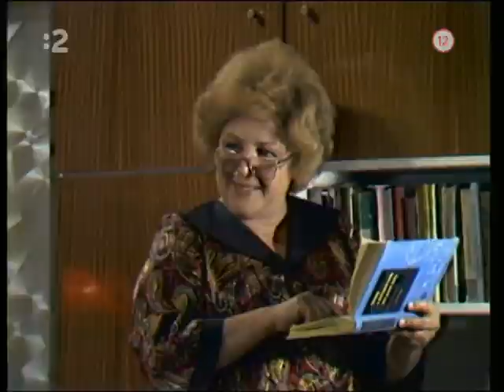Duša spoločnosti (ČSSR tv film 1978)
Evka Krížiková, František Zvarík, Sylvia Turbová vo filme Duša spoločnosti